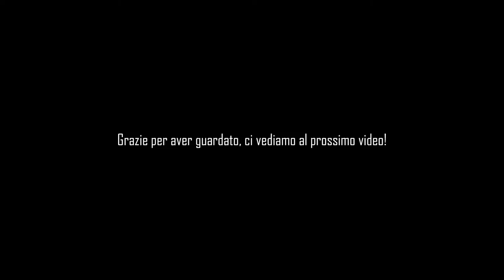Gears 5 ITA Atto 2 - Capitolo 1 Campagna di reclutamento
Mesi dopo la caduta dell'Insediamento 2, Kait e Del cercano di convincere un villaggio di Estranei a unirsi alla lotta.

Estratto dalla streaming su mixer per chi se la fosse persa.